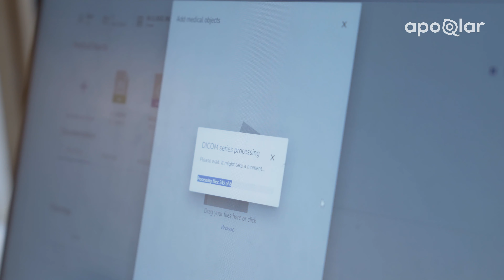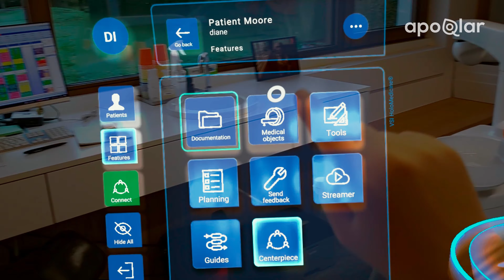A Doctor's Story. Mini-series. Ep.1: Dr. Dirk Neefs, Space Dentist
Why would a dentist go to space? Dr. Dirk Neefs is a Belgian dentist, but not your typical one. He has always been passionate about space. Now he’s working with the European Space Agency in an effort to improve the health and comfort of astronauts. In his day-to-day work however, he’s utilizing VSI HoloMedicine® to help resolve the dental issues of his patients.In our new video series, “A Doctor’s Story”, we show the lives and work of different physicians from around the world who are driving innovation in medical mixed reality.Meet Dr. Dirk Neefs: dentist, rocket man, and medical advisor for apoQlar.